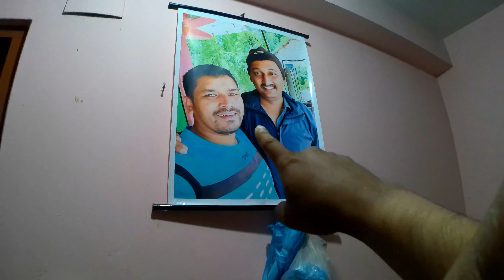Pokhara Armala Vlogs 2023 : Sathi Sanga Ramailo Gahiyo Armala Kaski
Welcome to Pokhara Armala Vlogs 2023! Join us as we embark on an exciting journey through the scenic city of Pokhara in Kaski, Nepal. In this episode, titled "Sathi Sanga Ramailo Gahiyo Armala Kaski," we bring you a delightful and entertaining experience that will leave you wanting for more. Explore the beauty of Armala in Kaski as we capture breathtaking landscapes, vibrant cultures, and traditional festivities. Immerse yourself in the warm camaraderie of friends as we indulge in exciting activities and create unforgettable memories together.

This Armala Vlog 2023 showcases the unique charm and attractions of Pokhara, known for its serene lakes, snow-capped mountains, and adventurous outdoor activities. Get ready to be mesmerized by the mystical beauty this place has to offer. Join us and discover the hidden gems of Armala in Kaski while enjoying the company of our amazing group of friends.

With plenty of laughter, fun-filled moments, and thrilling experiences, this video promises to keep you entertained throughout. Get inspired and plan your own visit to Armala in Kaski, as we provide valuable insights, recommendations, and local tips to make your trip truly remarkable. From the best eateries to must-visit landmarks, we've got you covered.

So, sit back, relax, and get ready to witness the enchanting beauty and excitement of Armala and Pokhara.
Hi Friends,
        I'm Laxman Baral and my youtube channel is called " Mr. Laxman". You can search for that name under the search bar on youtube and you can find my video there. I started joining the youtube channel on Joined Jul 3, 2012. In the middle time, I left it and Now I continue to upload it under my channel. Hope so I will continue to upload some interesting videos uploads to share with you here on this channel.

daily vlogs
 daily vloggers
 family vlogs
daily vlogging
travel vlogs
family vlog
 travel videos
 travel vlog

Channel about the video of relation with a technical, interesting blog, many more uploads under this channel. This thing I will upload these under this youtube channel. A new feature and policy of Youtube should be uploaded under this channel. Some new online job features will be uploaded. Mostly I have uploaded the video on this channel Entertainment and Travel vlogs upload it. Still, I continue to focus on travel vlogs videos and some parts of the case news info will be shared under this channel. This channel mainly category travel vlogs related and technical tips for youtube video related.

Location: Nepal